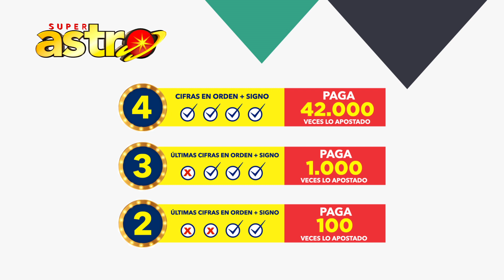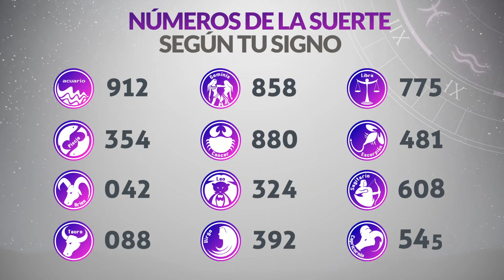Resultado de ASTRO SOL del Miércoles 9 de Agosto de 2023 | SUPER ASTRO 😱💰🚨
Resultado de Astro Sol Miércoles 9 de Agosto de 2023
Astro Sol 9 de Agosto
Astro sol del nueve de agosto
Super Astro del nueve de agosto
Chance Chances
loteria loterias
Resultado de Astro Sol nueve de agosto
Ultimo resultado del sorteo de Astro Sol
SUPER astro
loteria astro
invierte
resultados gana
loterias gana